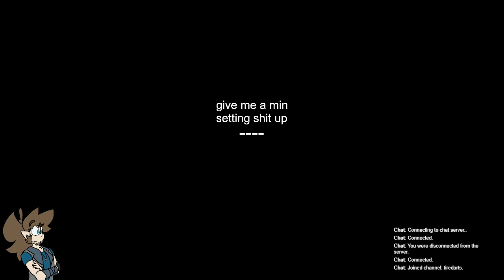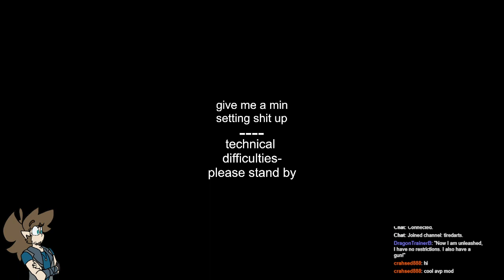Tired Plays Modded Minecraft- Coping V5 Ep3: Continuation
Day (?) of Coping... tbh I can't remember